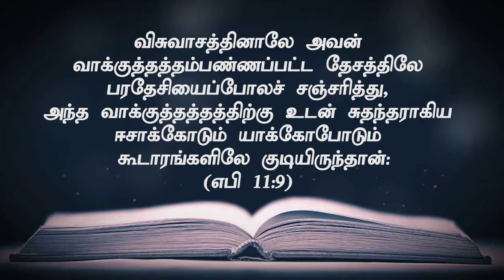Promised Land or Prospered Land "விசுவாசத்தினாலே ஆபிரகாம்" (31-7-19) Bro.D.Jestin (BS1927)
Promised Land or Prospered Land "விசுவாசத்தினாலே ஆபிரகாம்" Bible Study (31-7-19) Bro.D.Jestin (BS1927)

Bank Account Details:
Bank Name: State Bank of India
A\C Name : D.Balu Justin Raj
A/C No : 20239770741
IFSC Code : SBIN0013158
Branch : Vilangudi
Madurai - 625018.